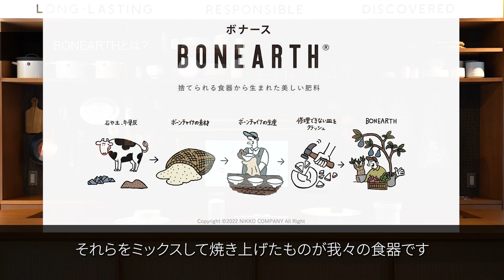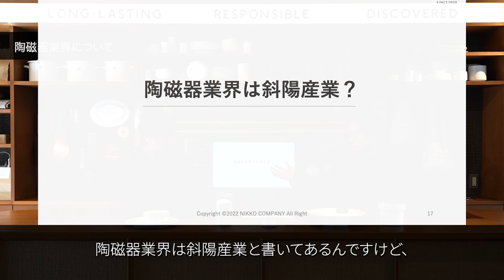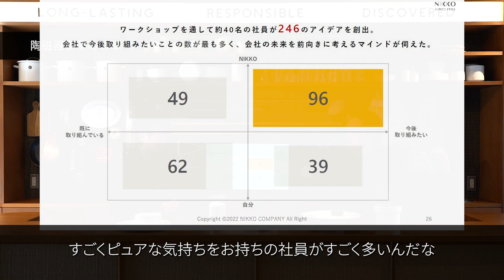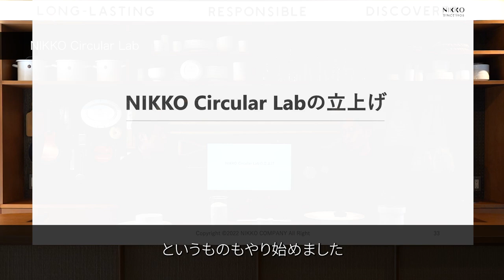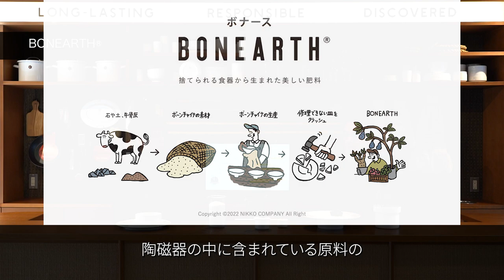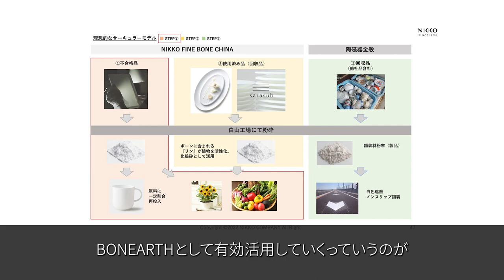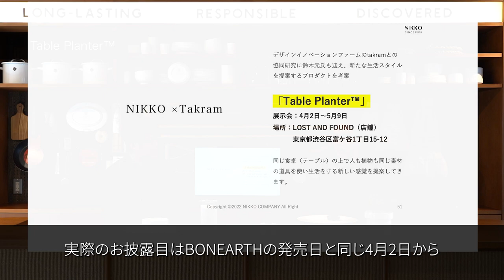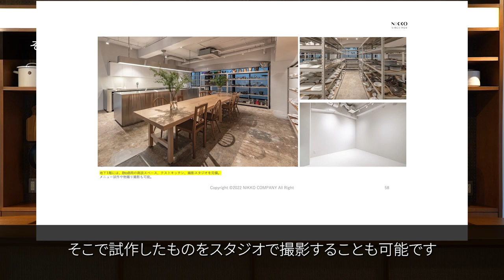BONEARTH（ボナース）～捨てられる食器から生まれた美しい肥料～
00:00 OPと自己紹介
01:34 動画概要
02:17 「BONEARTH（ボナース）」とは？
04:53 ニッコー株式会社とは？
07:02 陶磁器業界は斜陽産業？
09:00 陶磁器事業の改革へ
12:42 「table source 」飲食店のサステナビリティを支援するウェブマガジン
16:22 「NIKKO Circular Lab」 の立ち上げ
18:58 「sarasub（サラサブ）」取り皿のサブスクリプションサービス
19:36  リカラーによる食器の再生
20:10 「BONEARTH（ボナース）」の特徴と楽しみ方
30:02 Takram×NIKKO 「tableplanter」
32:04 その他取り組みについて

「BONEARTH（ボナース）」
2022年4月2日から
店舗LOST AND FOUND TOKYO STOREと
ニッコー公式オンラインショップにて発売開始

「Table Planter」展示会
会期：2022年４月２日（土）～ ５月９日（月）
時間：11:00 ～ 19:00（火曜日定休）
場所：LOST AND FOUND TOKYO STORE
　　　東京都渋谷区富ヶ谷１ー15ー12